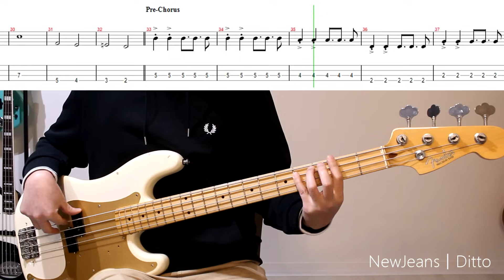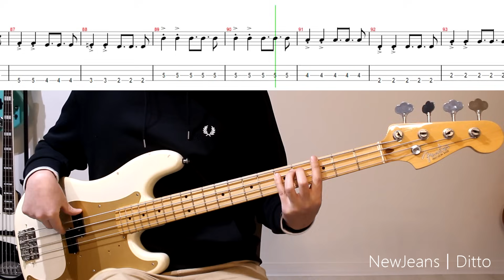뉴진스 초보 베이스 연습곡으로 추천합니다! NewJeans - Ditto│BASS TAB